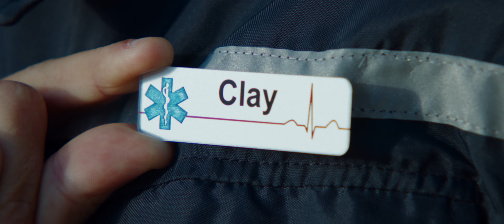Clay Scott (@mikeclay, @JayScott89) - Aurevoir // Vidéoclip officiel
@mikeclay et @JayScott89 ont fait un album.
Il s'appelle Clay Scott.
La chanson Aurevoir en est l'introduction.

Né d’une collaboration éphémère sur les internets, Clay Scott propose un vrai big bang entre les deux univers musicaux de nos principaux intéressés. Un murmure dans le vent dit même qu’il s’agit d’une vraie aurore boréale auditive.

LE PODCAST MUSICAL (LANCEMENTS DE L'ALBUM)🎙

Préparez-vous à sourire, enfilez vos plus beaux costumes et montez à bord du vol Clay Scott direction Montréal et/ou Québec 🛫

Le duo vous convie au Théâtre Outremont le jeudi 25 mai et au Grand Théâtre de Québec le samedi 27 mai à assister pour un soir seulement, à une expérience unique, 𝗰𝗲𝗹𝘂𝗶 𝗱’𝘂𝗻 𝗹𝗮𝗻𝗰𝗲𝗺𝗲𝗻𝘁 𝗱’𝗮𝗹𝗯𝘂𝗺 𝘀𝗼𝘂𝘀 𝗳𝗼𝗿𝗺𝗲 𝗱’𝘂𝗻 𝗣𝗼𝗱𝗰𝗮𝘀𝘁 𝗠𝘂𝘀𝗶𝗰𝗮𝗹.

25.05 - Théâtre Outremont - 20H
27.05 - Grand Théâtre de Québec - 20H

CRÉDITS VIDÉO //

Production exécutive : 117 Records
Production déléguée : DAVAÏ
Réalisateur : Xavier MC
Dop : Félix Perreault
Producteur : Jérémy Nolet (DAVAÏ)
Directrice de production : Caroline Becker (DAVAÏ)
1st AC : Harold Cassière
Grip : Vincent Plourde
Machino  : Mirko Lafrenière
DA + Styliste : Yann Jobin
CCM :  Francezka Tapper
PA : Raffaël Tremblay
PA : Antoine Desraps

Acteurs et Figurants : Hélène Bourgeois Leclerc, Dave Campbell, Josefa Poblette, Mireille Noel, Charlotte Weize Larivière

Post :
VFX : Yann Jobin
Montage : Xavier MC
Colo : Thomas D’Auteuil (Arketype)

Visionnez toutes les vidéos de Jay Scøtt ici :  @JayScott89

Visionnez toutes les vidéos de Mike Clay ici : @mikeclay

117 RECORDS //

CRÉDITS //

Interprété par : Clay Scott, Mike Clay, Jay Scøtt

Production exécutive par : Clay Scott, Mike Clay, Jay Scøtt

Produit par : Mike Clay

Auteur : Mike Clay, Pier-Luc Jean Papineau
Compositeur : Mike Clay

Mixage : Tim Buron
Mastering : Richard Addison (Trillium Sound)
Artwork : Félix Renaud et Alexandre Saumier Demers

Label : 117 Records
Producteur : Steve Jolin
Chargé de projet : Sam Rick

PAROLES // Aurevoir

J’ai tout dit
Sauf au revoir
C’est fou comment je vois mieux
Dans le noir
J’ai tout dit
Au revoir
Je vois mieux
Dans le noir
Tout dit
Au revoir

(Jay Scøtt)

Cry me a river j'm'en vais chercher mon kayak
Sous tes nuages y a des maudits beaux paysages
I hope you know that
Passe-moi ton Kodak
Let me take a picture
Souris même si la vie est laide
On le sait déjà anyway
Gotta keep going
Working nine to five pour le bread
Oh yeah
J’dois payer mon gaz
Au prix que j’paye ma pinte
Pis les deux on tinque en criss

(Mike Clay)

Yeah
I don’t wanna live like this
I don’t really care about the whole showbiz
Wrote a little story
I could read my kids
You can really tell em’ that I
Hold up

J’ai tout dit
Sauf au revoir
Dans le noir
J’ai tout dit
Sauf au revoir
je vois mieux
Dans le noir
J’ai tout dit
Sauf au revoir

(Mike Clay)

J’suis mauvais en politique
Hotbox dans un avion vide
Si je pleure comme l’Amérique
Mon coeur danse la macarena
Rocketman blows a fuse
Get stoned just like medusa
Never really know what you got till it’s gone and
T’avais les pupilles aussi grosses que ton orgueil
Two of us - yeah yeah
We never made it but we tried
Homie, let the good times roll
At least, ou, I never lied

J’ai tout dit
Sauf au revoir
Dans le noir
J’ai tout dit
Sauf au revoir
Je vois mieux
Dans le noir
J’ai tout dit
Sauf au revoir